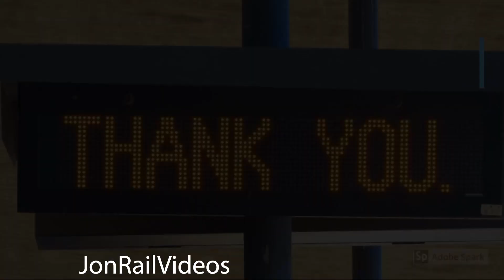4/3/21 A Railfan Day trip to Barstow Part 7: Evening trains spotted in Barstow, CA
After going back and forth between Daggett, Nebo, and Barstow, we finally stay put for a bit longer at Barstow Harvey House in time to see the awesome RCL pair of BNSF 692 and BNSF 1707 ATSF & BN colors switching some cars as an EB BNSF stack rolls by. Afterward, we find some more cool NS, CSX, KCSM, and other goodies around the yard in Barstow.